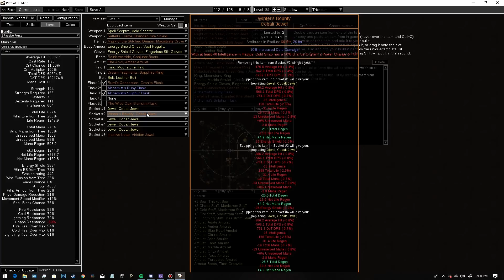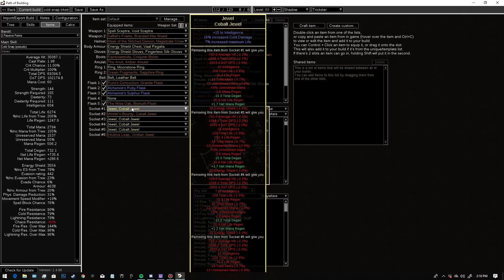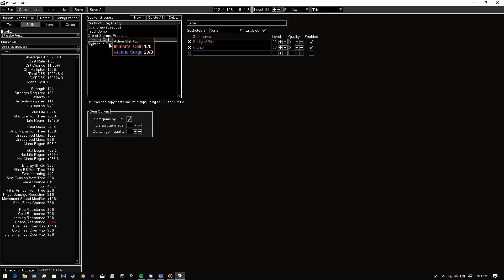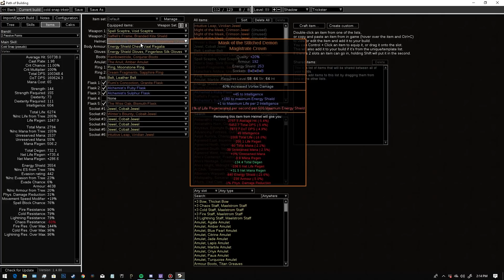Path of Exile - Cold Snap Trickster - Speculation/Build Idea - Incursion League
sharing my thoughts on a build I put together for cold snap in the upcoming incursion league. will share all documents/pastebins once patch notes are out.